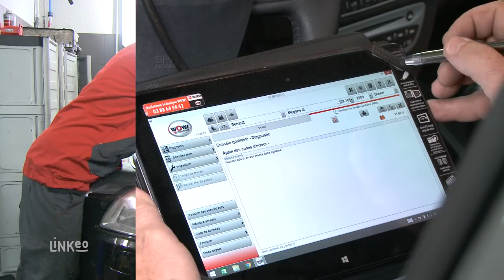Garage, mécanique, carrosserie à Saint Maurice (94) : AUTO TONIC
AUTO TONIC est un garage automobile accueillant sur la commune de Saint Maurice dans le 94. Spécialisé en mécanique, carrosserie, réparation et dépannage toutes marques.